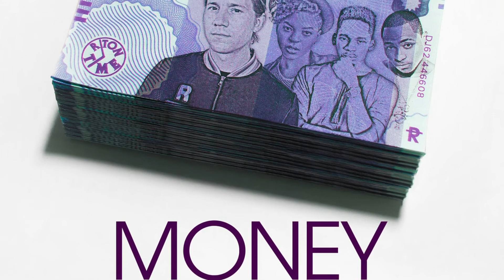Dance producer Riton on new single 'Money' and covering The Cure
In this video I chat to dance producer Riton about his Top 20 hit 'Rinse And Repeat', working with vocalist Kah-Lo, and why he chose to do a dance rework of 'Killing An Arab' by The Cure.

An uncut version of this interview will be available to download from my podcast on iTunes soon.

Video intro animation: John von Ahlen
Video outro animation: Phil Bearman